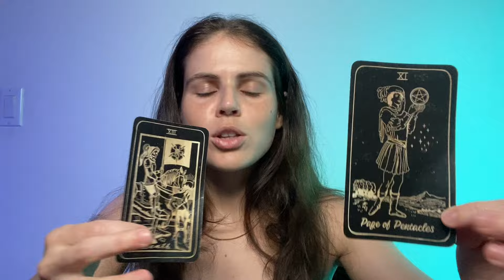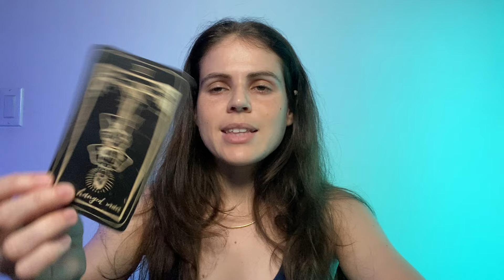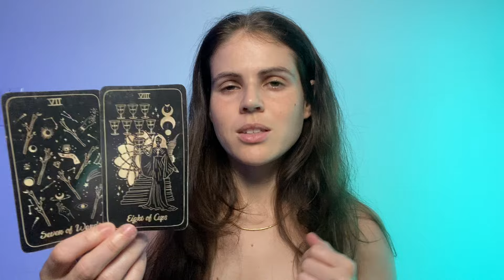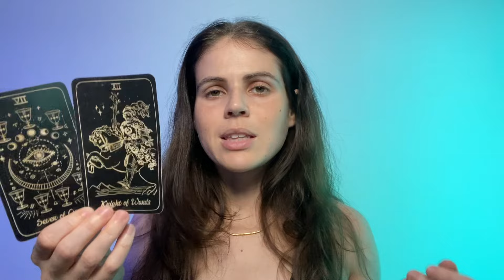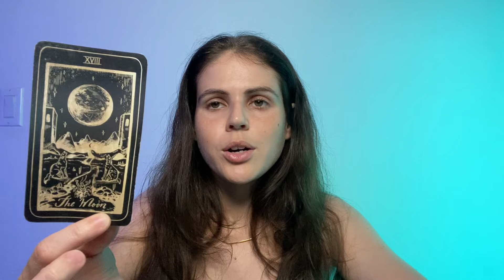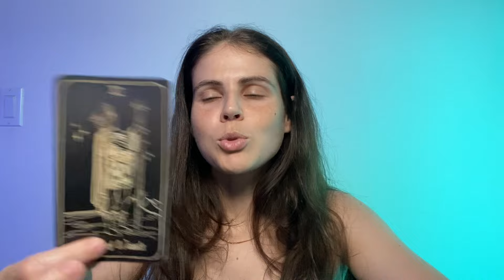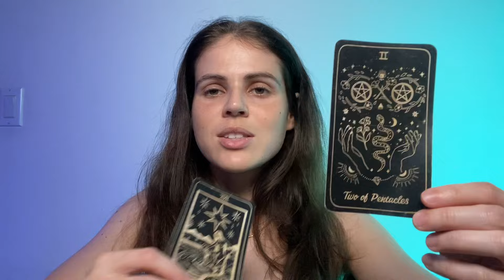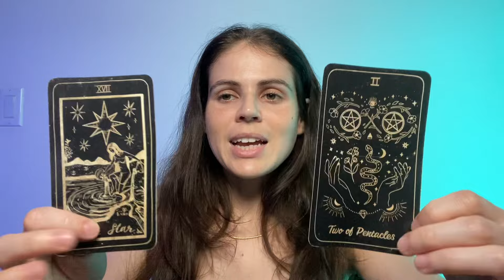ARIES ♈️ This is LIFE CHANGING! It All Comes Down To This ONE Choice!